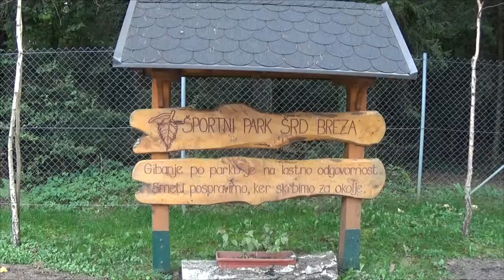Park Breza 2014